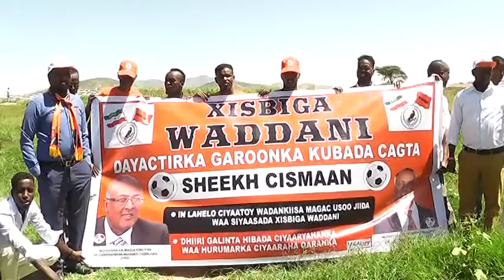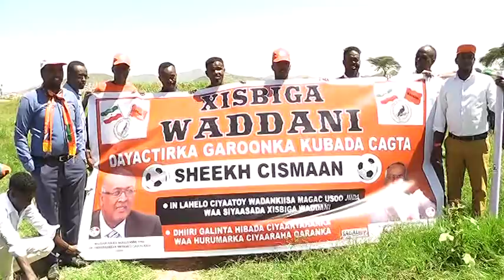Borama: Xisbiga Wadani Oo Dayactir Kabilaabay Mid Kamida Garonada Borma By Cabdisalan Saha